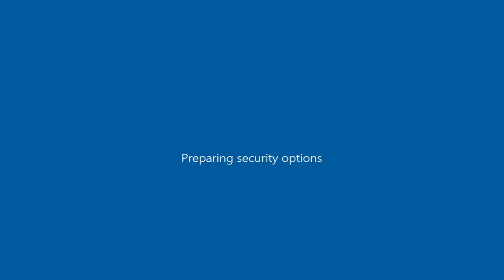Guardian APC M1126 Stryker ICV Mercenaries 2 World In Flames as Yankee ( GTA San Andreas tank mod )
GTA San Andreas\data ; handling.cfg ( open with notepad ) ; "YANKEE 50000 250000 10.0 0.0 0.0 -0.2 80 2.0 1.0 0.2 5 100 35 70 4 D 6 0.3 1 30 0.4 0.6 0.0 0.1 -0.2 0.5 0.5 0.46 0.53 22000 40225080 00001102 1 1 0"

GTA San Andreas\data ; vehicles.ide ( open with notepad ) ; "456,  yankee,  yankee,  car,   YANKEE,  YANKEE, null, worker,  10,  0, 0,  -1, 1.08, 1.08,  -1"